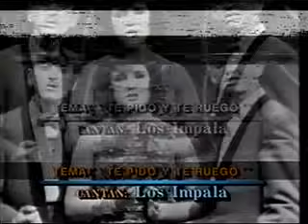03 Música Romántica de la Época de Oro PROGRAMA LA HORA AZUL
Amigo Video vidente, conseguí en mi videoteca personal, una compilación consistente en unas interpretaciones musicales con Música Romántica de la Época de Oro correspondiente a los años 30, 40 y 50, no se puede dejar de mencionar, que todas esas interpretaciones son verdaderas "JOYAS MUSICALES". Estos musicales, eran transmitidos semanalmente por un Programa llamado "LA HORA AZUL", el cual tenía como moderadores a Carlos Amador y Susana Dosamantes, este programa era transmitido por el canal Televisa de la Televisión Mexicana. Esta compilación fue extraída de varias cintas VHS, proporcionada por el Prof. Félix Enrique Romero Pernalete, quien gracias a su tenacidad y constancia, se dio a la tarea de grabar los programas semanales en cintas VHS, a las mismas se les realizó una edición hacia disco compacto DVD, luego me dí a la tarea de limpiar el contenido de los comerciales existentes, para luego proceder a digitalizar para su posterior subida a este medio de comunicación masivo, como lo es YouTube, buscar el link de marioeditor47. Este trabajo se realizó solo con el interés de legar esta información para las generaciones futuras y además con la finalidad de obtener un entretenimiento, también disminuir mi ocio y por qué no mencionar el deseo de compartirlo con UD.
Nota digna de comentar, en estos archivos audiovisuales, me encontré con una nota curiosa, la cual comento a continuación: El verdadero nombre del Compositor Agustín Lara, el cual fue obtenido de su fe de bautismo, es: ÁNGEL, AGUSTÍN MARÍA; CARLOS FAUSTO, MARIANO ALFONSO DEL SAGRADO CORAZÓN DE JESÚS LARA AGUIRRE.